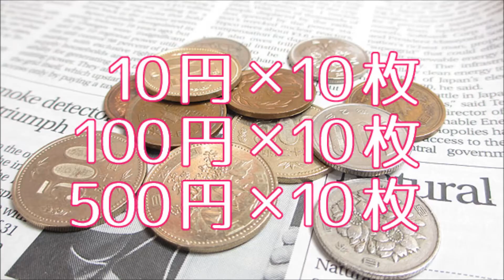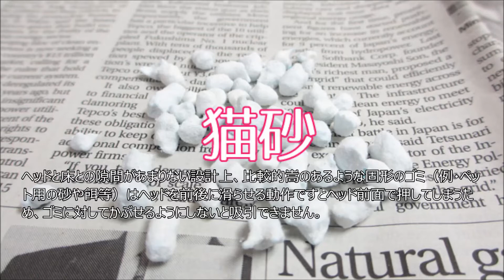日立工機 R14DSAL(14.4V)コードレスクリーナーの吸引力 検証動画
◉日立工機コードレスクリーナーの性能比較表

◉コードレス掃除機マニアがおすすめするスティッククリーナー一覧